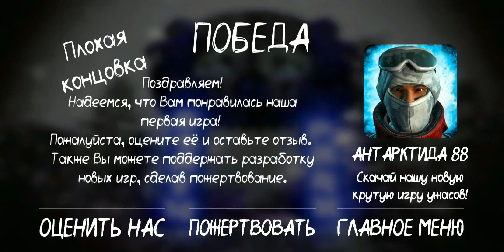Клоун Пеннивайз хоррор! | deathPark | #3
Смотреть - Клоун Пеннивайз хоррор! | deathPark | #3
История - Испытайте себя в лучшей игре ужасов!
В этой страшной игре Вы попадёте в огромный заброшенный луна парк аттракционов c цирком.